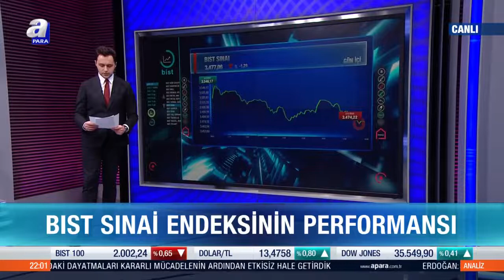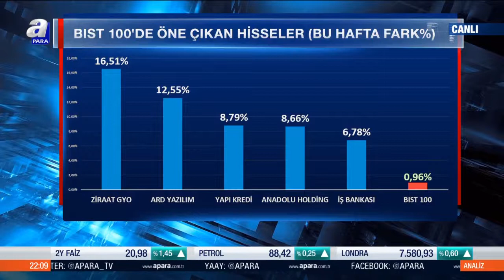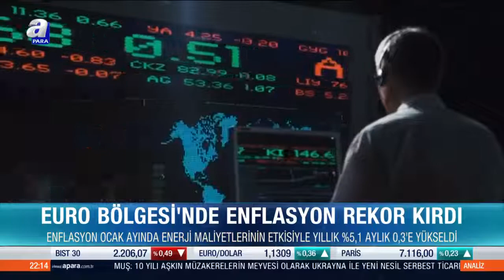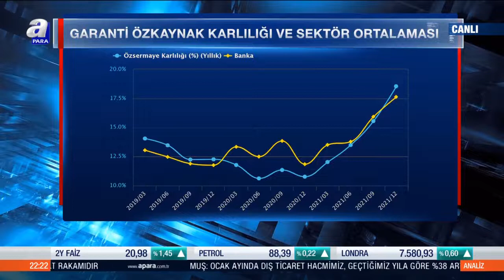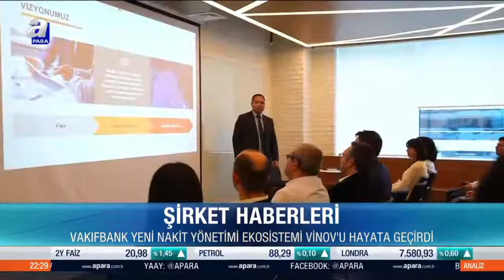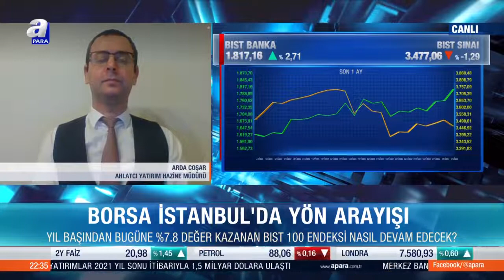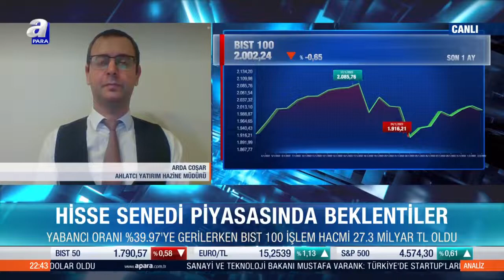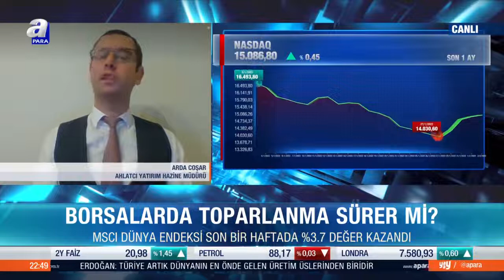Yıl başından bugüne yüzde7 değer kazanan BIST 100 endeksi nasıl devam edecek? / Analiz / 02.02.2022